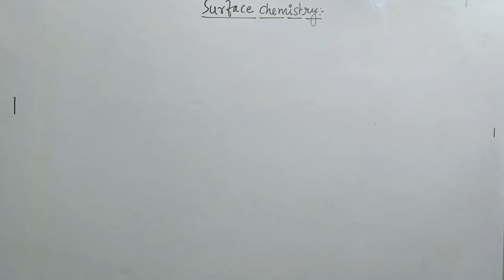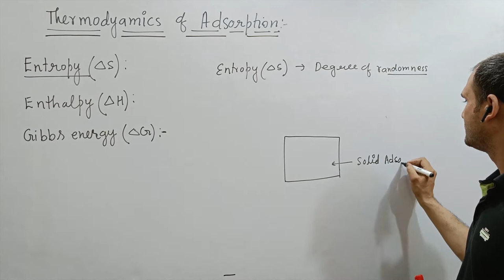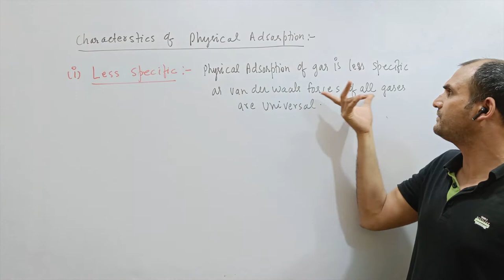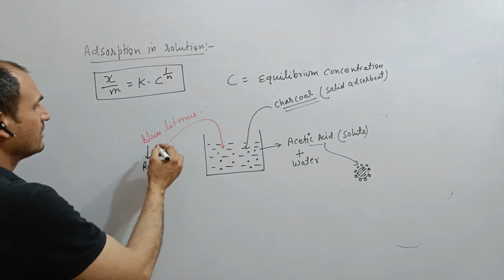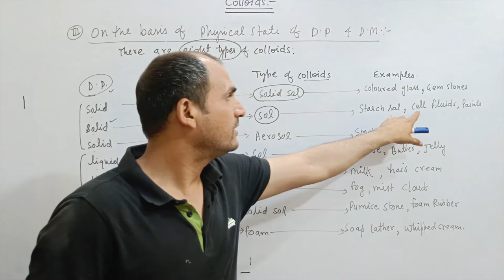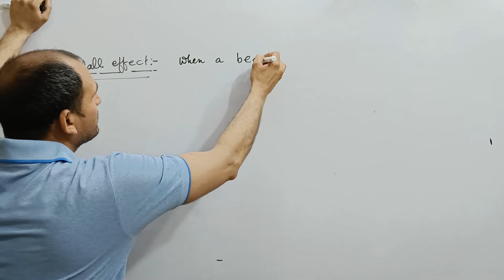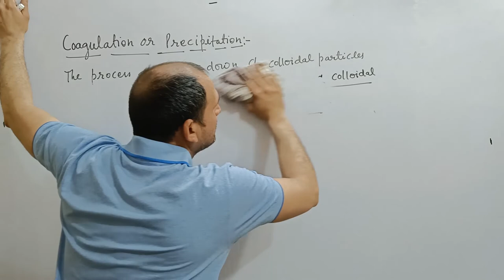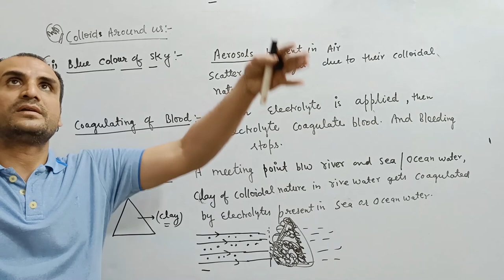SURFACE CHEMISTRY IN ONE SHOT BY TAHIR ALI| CBSE|TERM-2|100% USEFUL|ATOMICA